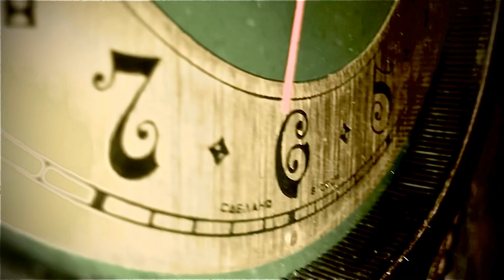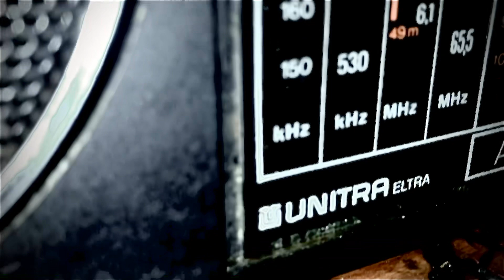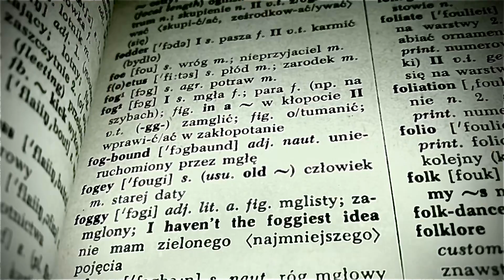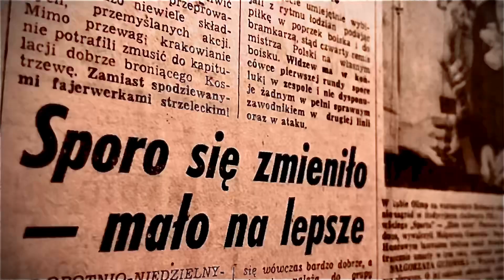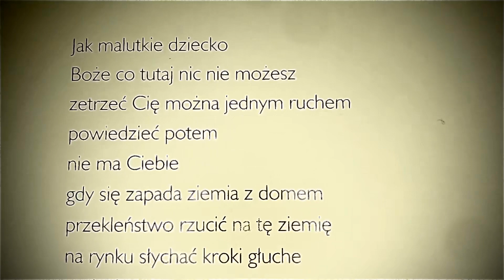Sami Artbrud Quartet - Metylofenidat